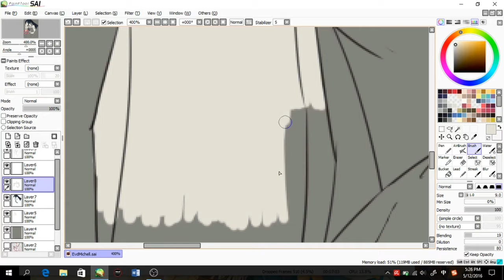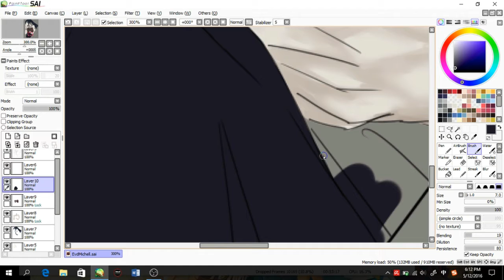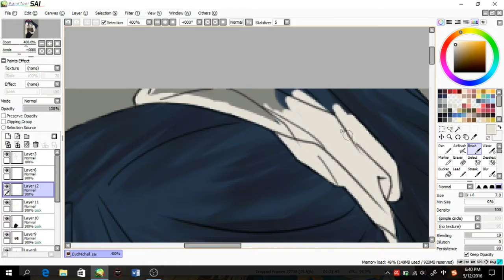【EVD星期】【女兒繪畫過程】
【音樂來源】【Music】: Deemo - Nine Point Eight